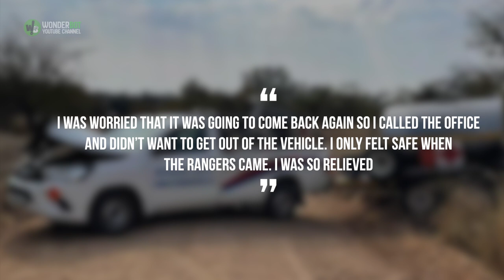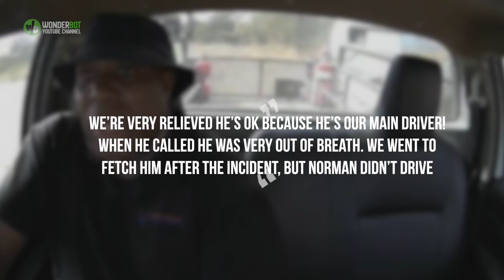Terrifying moment when an enraged elephant attacked a pickup truck and ripped the hood